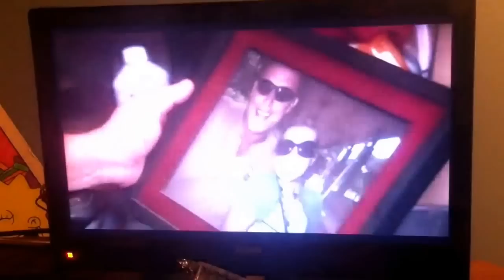Sons Of Guns "Last Round" Epic Finale Ending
Recorded using my phone